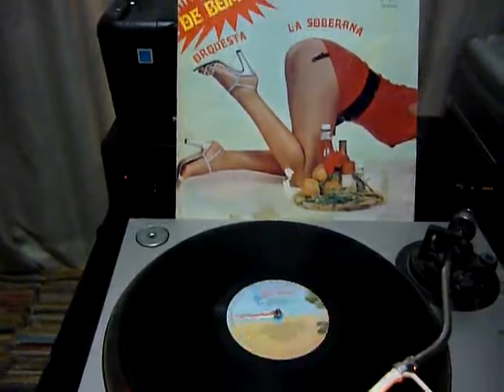Orquesta La Soberana - El Domino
2do tema del lado 2 del lp De Bomba de la Orquesta La Soberana. Sello All Stars Records.